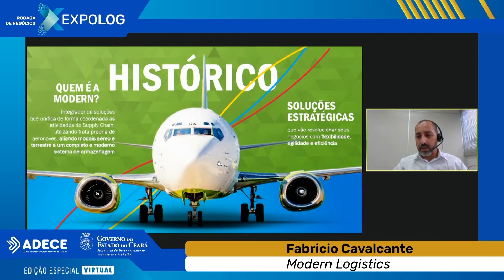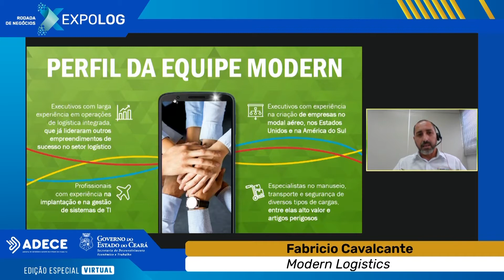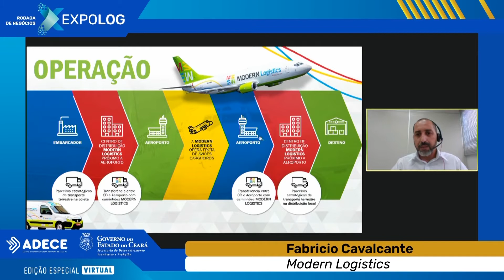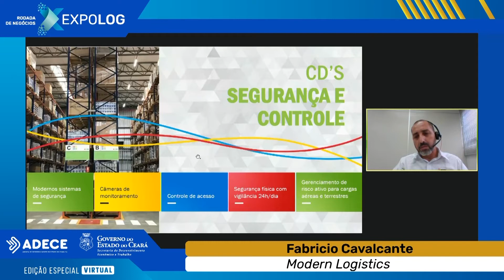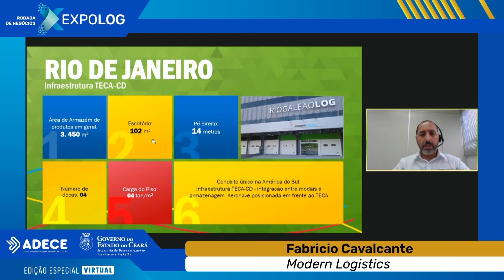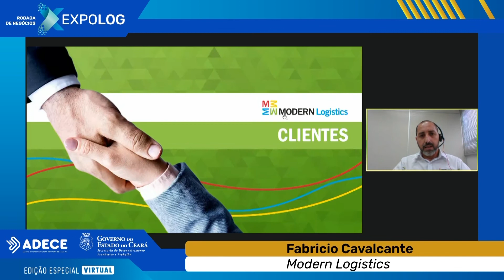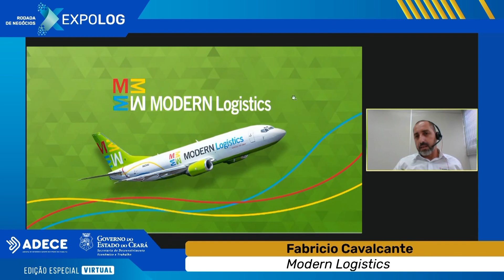9 Modern Logistics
9 Modern Logistics